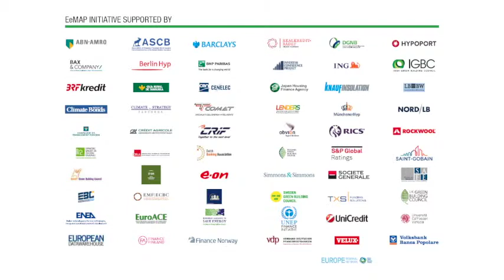EeMAP Event Rome 09.06.17 - Micol Levi, UniCredit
Intervention of Micol Levi, UniCredit, in the Market Participants' Panel Discussion at the Stakeholder Meeting & Kick-Off of the Energy efficient Mortgages Action Plan (EeMAP) event held in Rome on 9 June 2017.